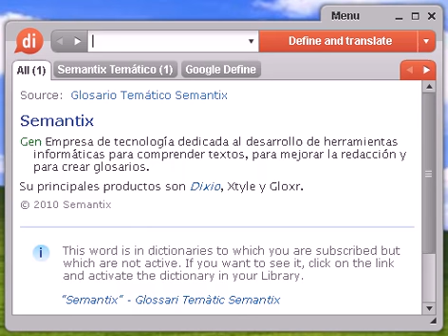Definición de patada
patada, diccionario, define, definir, significado, español, castellano, Dixio, patadas